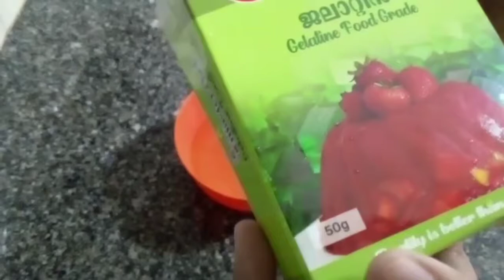yummy mashmello's😋കടയിൽ നിന്ന് വാങ്ങുന്ന അതെ രുചിയിൽ 🤩|by cousin sisters